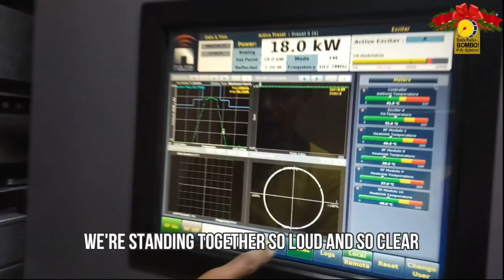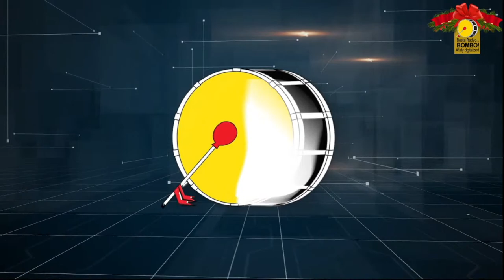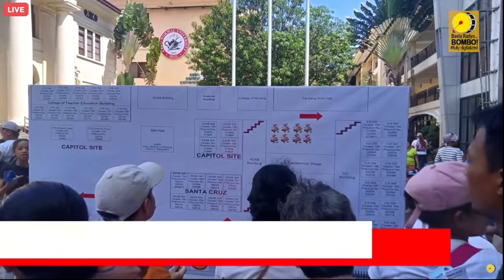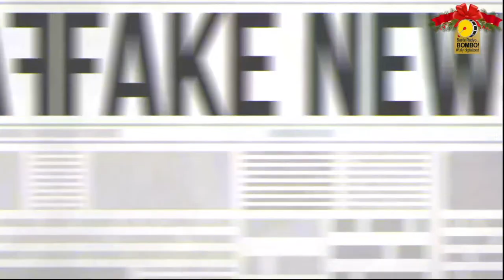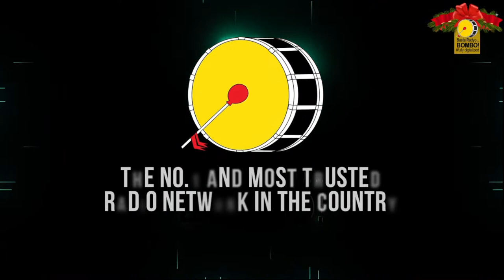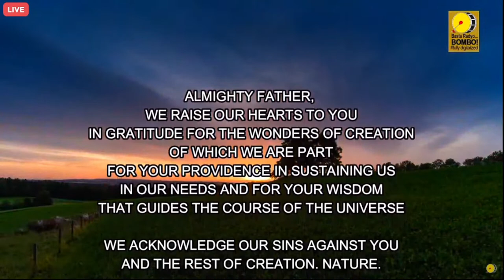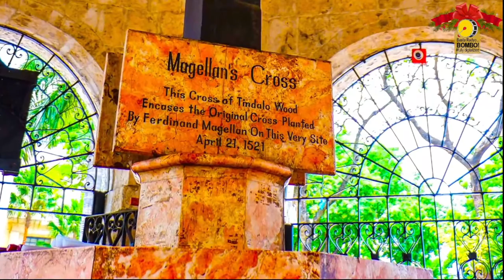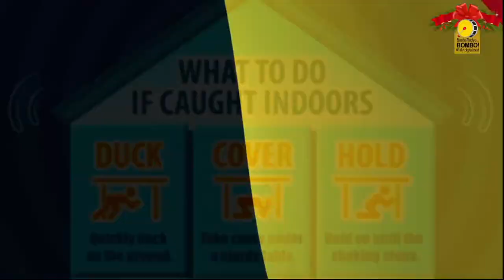Bombo Radyo DZNC Cauayan Thursday Programs | November 02, 2023